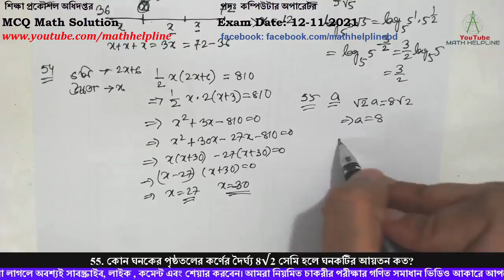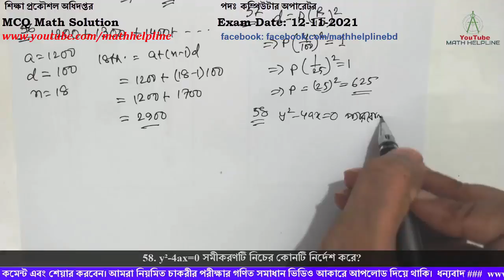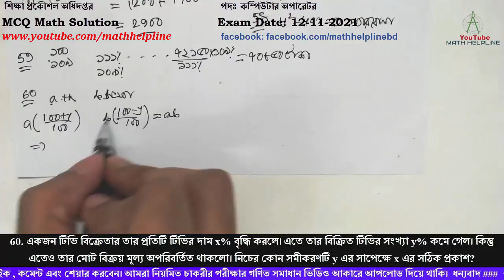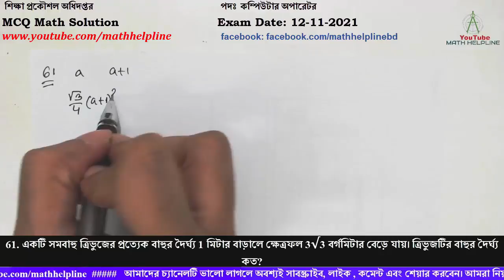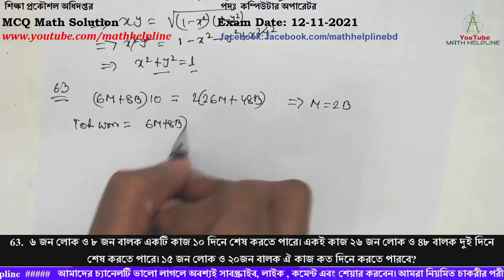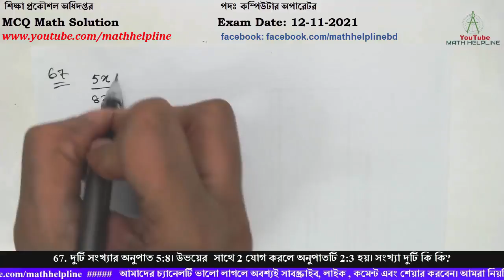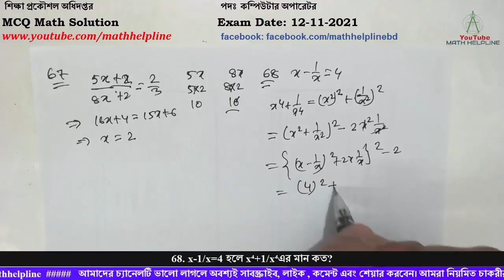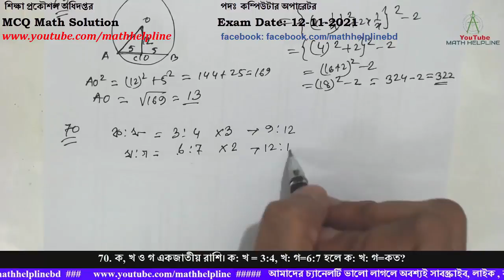শিক্ষা প্রকৌশল অধিদপ্তর পদঃ কম্পিউটার অপারেটর MCQ Math Solution Exam Date: 12-11-2021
শিক্ষা প্রকৌশল অধিদপ্তর
পদঃ কম্পিউটার অপারেটর